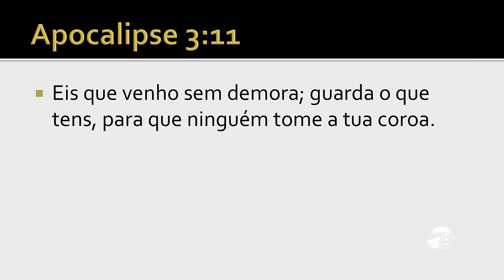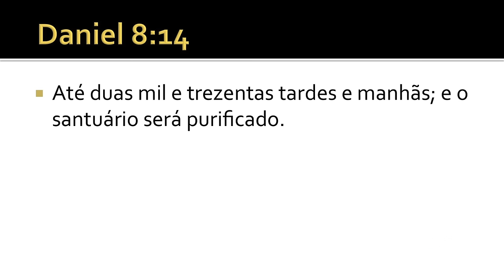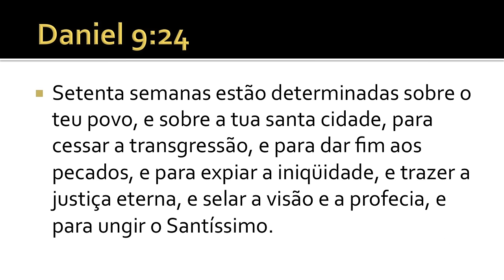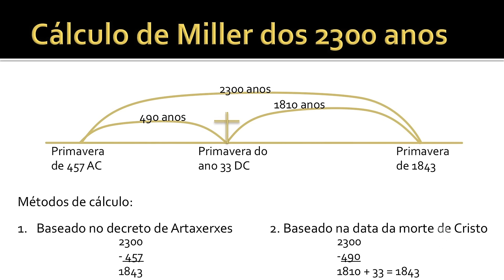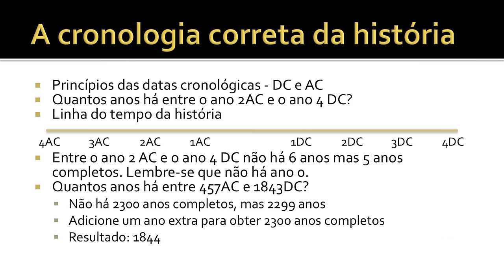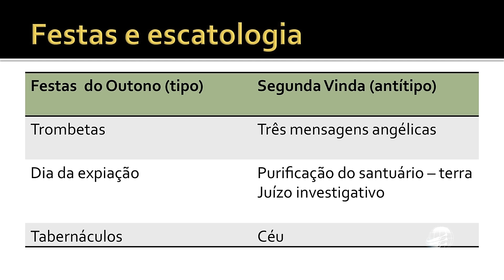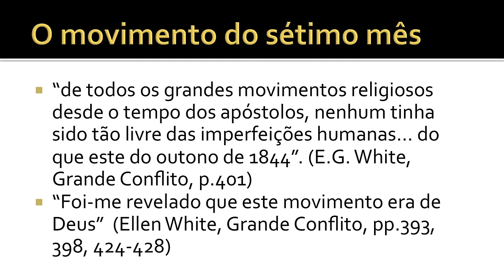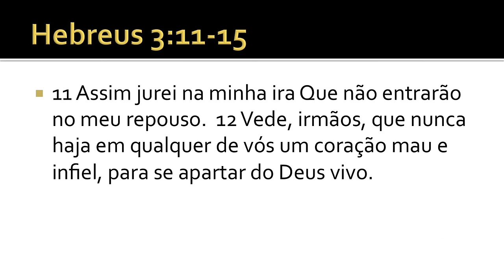Se Jesus Voltasse em Dez Dias - Pr. Jean Zukowski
Igreja Adventista do UNASP - EC, em 22 de outubro de 2016.